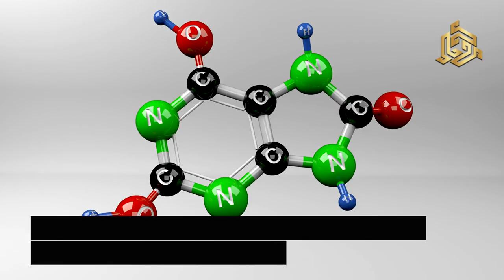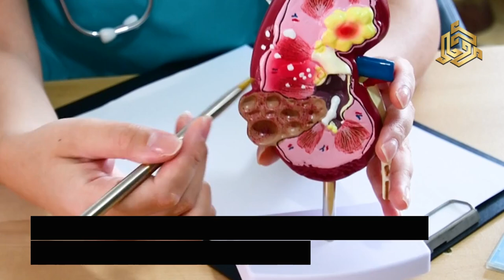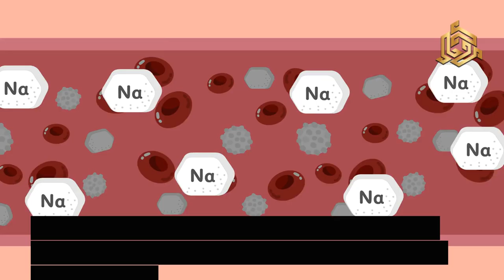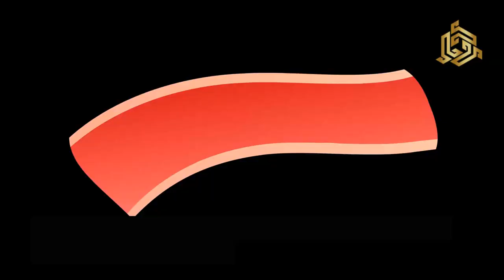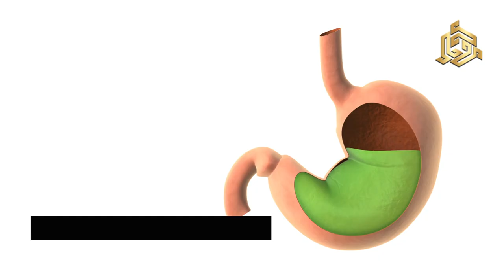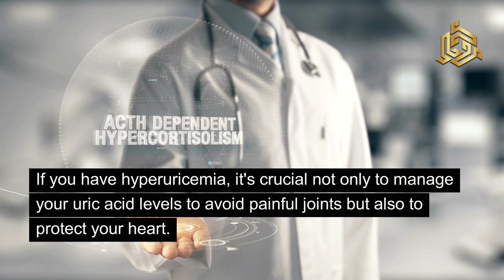Uric Acid (The Dangers of High Uric Acid)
Description:
Are you concerned about uric acid levels and how they affect your health? In this video, we dive deep into everything you need to know about uric acid, including what it is, its role in the body, and what happens when levels become too high. Learn about the common symptoms of elevated uric acid and the potential health risks it can pose. We'll also cover natural ways to reduce uric acid levels, including dietary changes, home remedies, and lifestyle modifications. Whether you're looking to prevent gout or manage your uric acid levels effectively, this video has all the information you need. Stay informed and take control of your health!